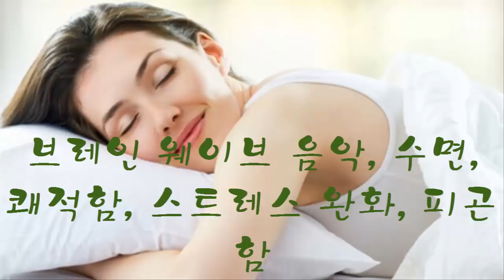[Listen for 3 seconds] Fall asleep instantly with great delta brainwave music - delta wave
Delta Wave music relaxes, sleeps well, deepens insomnia, pregnant woman, crying baby. Studies show that spending at least 10 minutes listening to delta brainwave music cures insomnia and wakes up to the most mental state the next day. It also helps to stimulate the brain to make children smarter, not crying.